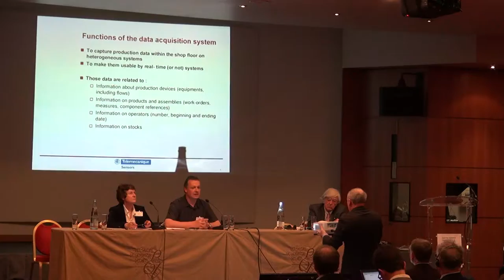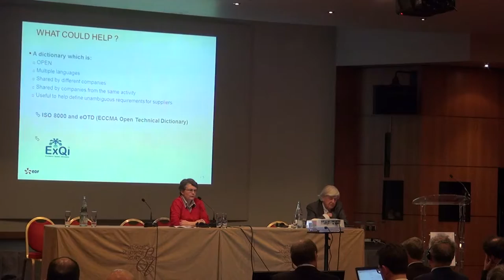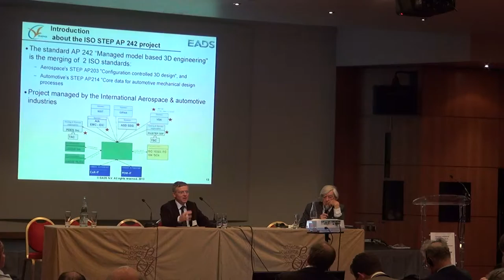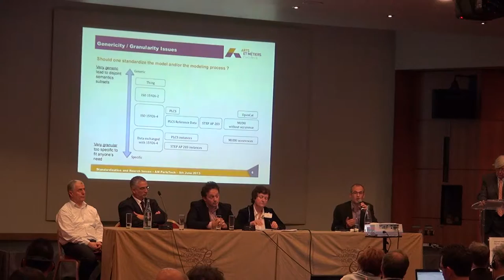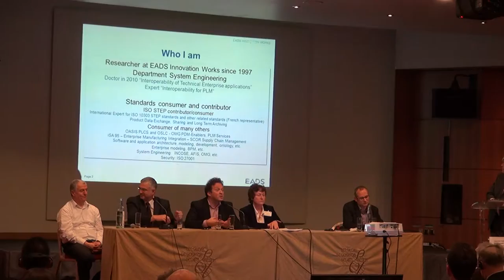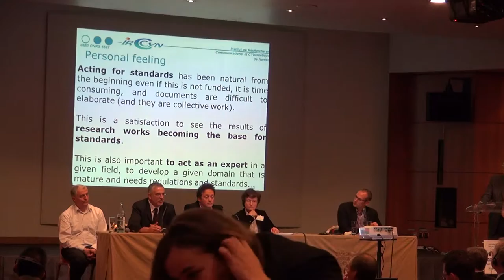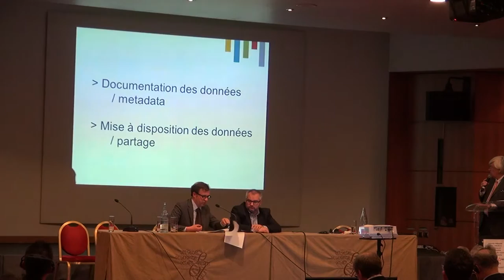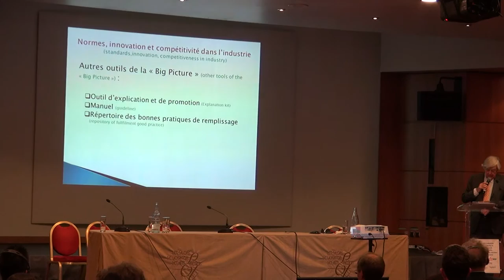Journée Industrie : innovation et compétitivité, le rôle crucial des normes pour l’industrie (2)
AFNOR a organisé le 5 juin 2013, en partenariat avec le pôle de compétitivité Systematic, l'Institut de recherche et technologie IRT SystemX, TERATEC et le soutien de la division Ingénierie Nucléaire d'EDF, une journée dédiée à la normalisation dans l'industrie : « Innovation et compétitivité, le rôle crucial des normes pour l'industrie ».